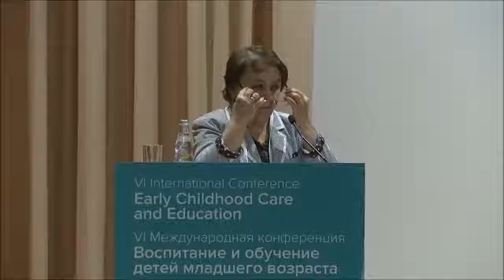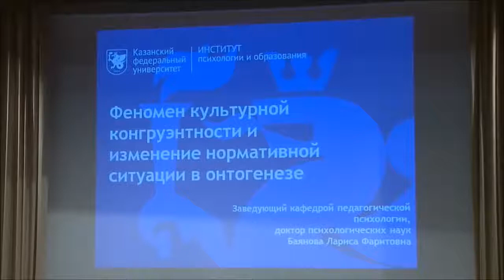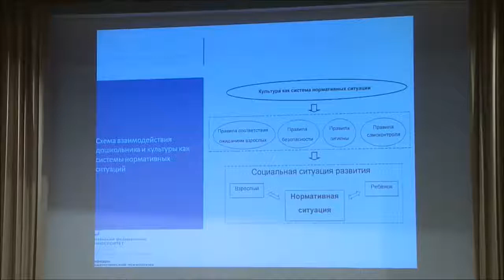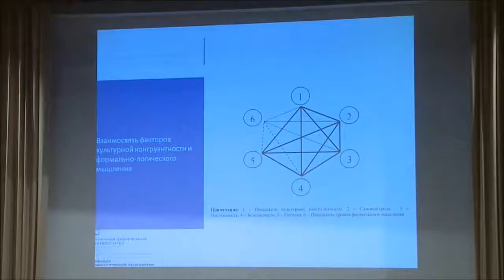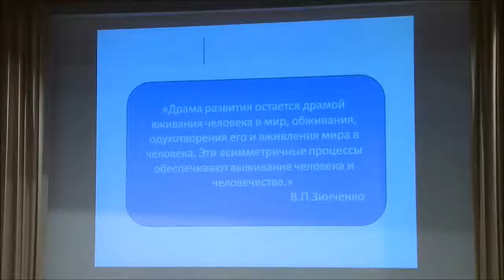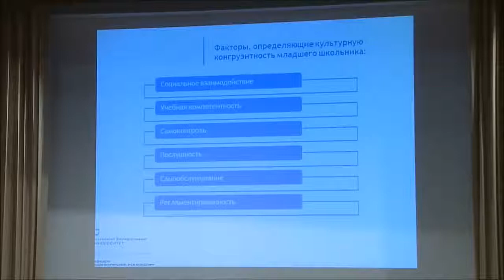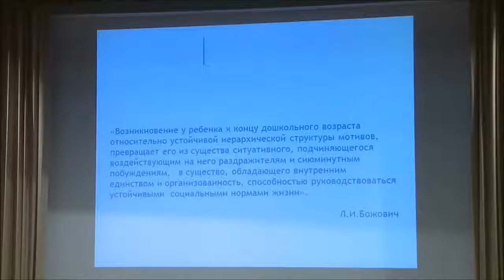ECCE 2017 Баянова Лариса Фаритовна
«Феномен культурной конгруэнтности и изменение нормативной ситуации в онтогенезе» — Баянова Лариса Фаритовна, доктор психологических наук, профессор, заведующий кафедрой педагогической психологии Казанского федерального университета (Россия).
Пленарное заседание
Главный зал (12 мая 2017)